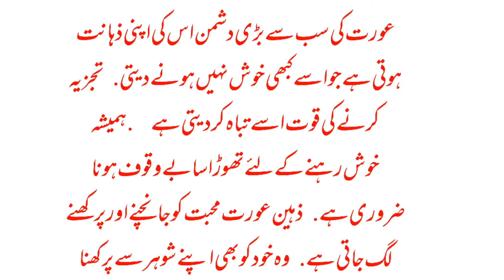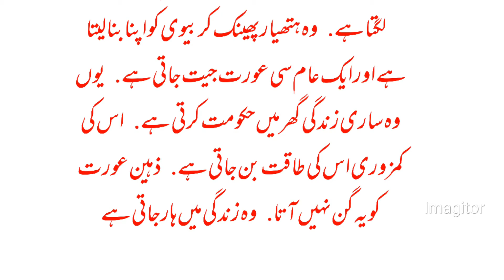ZAHEEN OURT BY ISLAMIC EYES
ZAHEEN OURT  JEET JATI HAY
آج کل  کی مصروف زندگی میں ہمیں ان اسلامی اصولوں کو اپنانا چایے
ان اصولوں پر چل کر ہم زندگی میں کامیابی حاصل کر سکتے ہیں
یہ وہ سنہری اصول ہیں جن پر عمل کر کے
اپ زندگی کی  گاری رواں دواں رکھ سکتے ہیں   آپ ہمارے چینل کو بھی سبسکرائب کریں
In today's busy life we ​​should adopt these Islamic principles.
 By following these principles we can achieve success in life.
 These are the golden principles by which you can keep your life going.